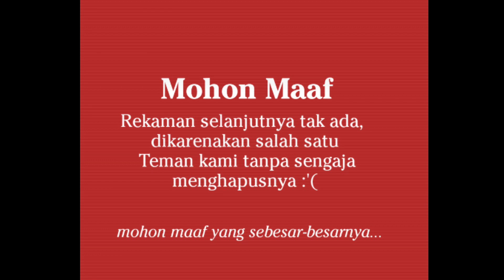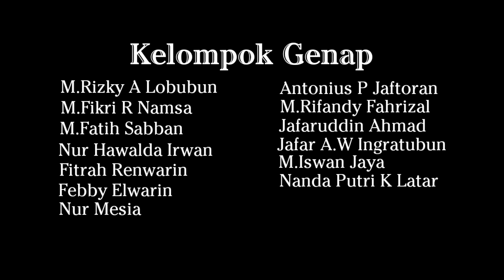DRAMA Pendidikan Pancasila - Sengketa Batas Wilayah (Indonesia & Malaysia) | Kelas XI.8 SMA N 1 TUAL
Pada kesempatan Kali ini, kami Dari Kelas XI.8 SMA Negeri 1 Tual

diminta untuk Melakukan Drama Pendidikan Pancasila mengenai Materi Sengketa Batas Wilayah Indonesia dan Malaysia (Blok Ambalat)

Guru Mapel : Ibu Silfanna M.Rahajaan S,Pd

dengan 2 Kelompok yakni:
Kelompkk Ganjil
Kelompok Genap

Selamat Menyaksikan hwieheuheue

Video Oleh : M.Rizky A Lobubun